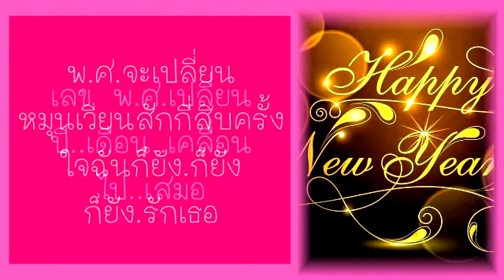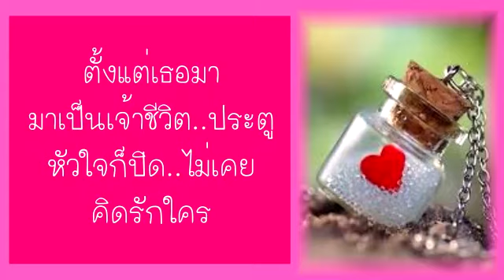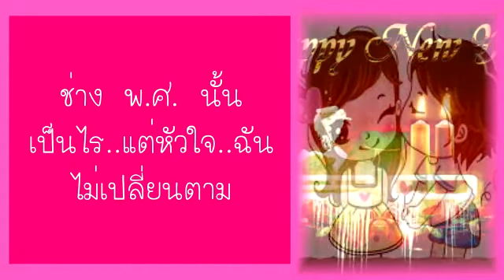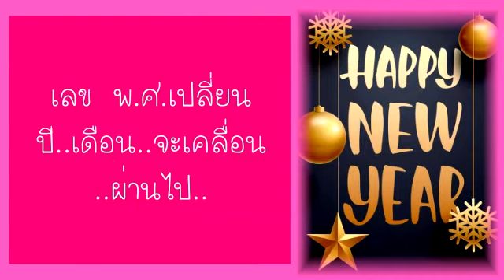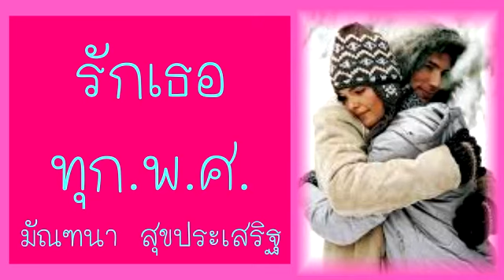รักเธอทุก พ ศ - มัณฑนา สุขประเสริฐ